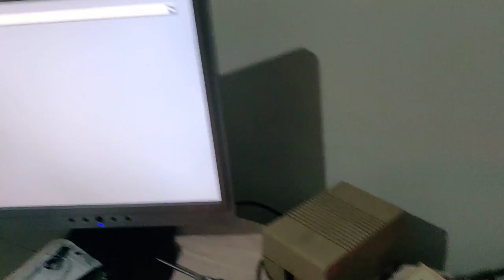Amiga A600 HDD LED always on fix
SD to IDE adapter made my HDD led stay on all the time. The voltage was dropping for flicker but not enough to switch LED off. Just put an 18k or 20k resistor on line 39 of IDE cable.